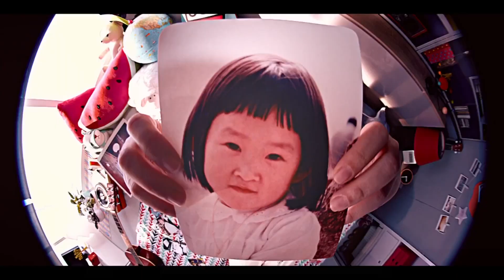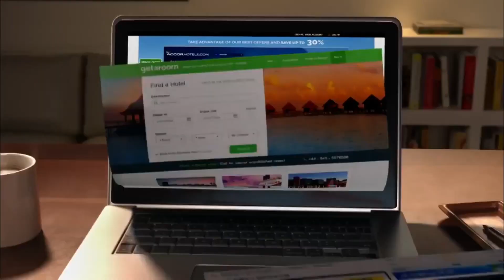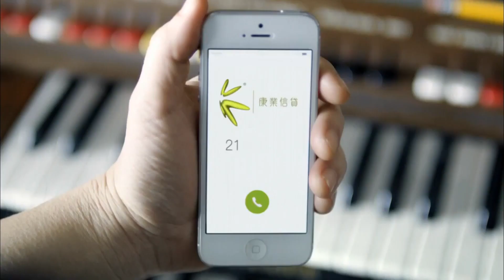(RQ) Hong Kong Commercial Logos of 1980s-2000s (PART 1)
Requested By: @enislikasaveukraine3169